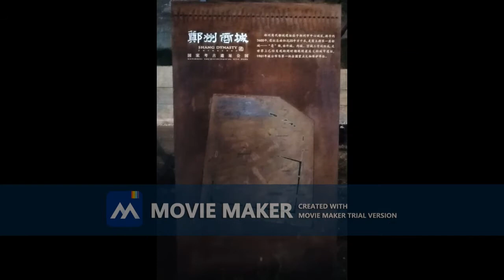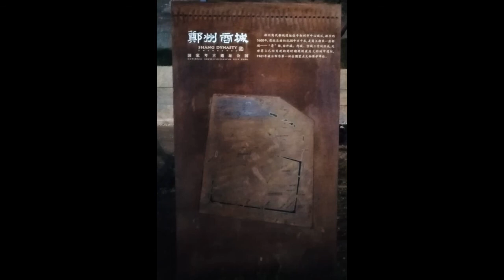Talking About Personality - Part 2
Host: Limbu Hem Bahadur
Produced By: JLIAACEA Of Hong Kong
Date: 31 December 2021

Dear friends! Welcome to Talking About Personality - Part 2. Namaste! I am Limbu Hem Bahadur.

Let us talk about Star Signs. Psychology as the study of personality and behaviour is a very new science, it is only about 100 years old!
However, people have been interested in personality for thousands of years. Astrology is one of the earliest ways of describing and predicting personalities. According to astrologists, people’s personalities are determined by the month in which are born:
Aries; 21 March to 19 April; They are confident, impulsive, energetic.
Taurus; 20 April to 20 May; They are creative, careful, devoted, patient.
Gemini; 21 May to 21 June; They are logical, curious, superficial.
Cancer; 22 June to 22 July; They are protective, sensitive, dependent.
Leo; 23 July to 22 August; They are generous, proud, funny.
Virgo; 23 August to 22 September; They are practical, efficient, critical.
Libra; 23 September to 22 October, they are cooperative, fair, lazy.
Scorpio; 23 October to 21 November; They are friendly, sensitive, anxious.
Sagittarius; 22 November to 21 December; They are free, direct, careless.
Capricorn; 22 December to 19 January; They are wise, careful, unbelieving.
Aquarius; 20 January to 18 February; They are friendly, different, independent.
Pisces, 19 February to 20 March; They are creative, sensitive, forgetful.

Let us talk about your personality and your future. A person’s self-image is the heart of his personality. It affects every aspect of his behaviour: his ability to learn, his capacity to grow and change.
A strong, positive self-image is the best possible preparation for success in life. Why do we want to know about our personalities?
Your self-image is the way you see yourself. If you spend time getting to know your personality, you will have an accurate self-image. This is very important. If you have unrealistic exceptions of yourself, you maybe disappointed. On the other hands, if you do not value yourself highly enough, you will not be happy and will not achieve everything you could. Learning about yourself through self-analysis can help you:
1. Understand yourself
2. Improve your self-confidence
3. Build better relationship
4. Choose the right career
5. Deal with your strengths and weaknesses

Understanding yourself is very important to building self-confidence. By understanding yourself, you have more control over your life and can deal with your own feelings and emotions in the best way possible. This is important because everyone reacts in their own unique way to different situations and problems.
By doing personality tests and finding out more about your personality, you can accept who you are and learn what it is that makes you feel and act your best. For example, if you know that you are an introverted person, you will understand why you feel uncomfortable in a big crowd instead of thinking that there is something wrong with you when you see others enjoying themselves. This understanding will enable you to make decisions - possibly to avoid big crowds or to work out positive ways of dealing with them - and you will learn to place yourself in situations where your introversion is an advantage.

Let us do a test for our personality.
The desert personality test:
1. You are travelling in a desert with five animals: a lion, a cow, a sheep, a monkey and a horse. Your water supply is running low. You have to leave one animal behind. Which one?
2. Your water supply is running even lower. Which is the next animal you leave behind?
3. It is so hot! You have to leave another animal behind. Which one?
4. Only two animals are left, but you only have enough water for one animal. Which do you leave behind now?
You can stop the video for some minutes to write down the answer...
In this personality test, the desert represents a hardship. Each of the animals represents an aspect of your life:
Sheep = friendship
Cow = basic needs
Horse = passion
Lion = pride
Monkey = family
The order in which you leave the animals is said to represent the importance of these aspects to you. The one that you left first is the least important, and the one that you kept is the most important.
If you have time, share this personality test to your friends.